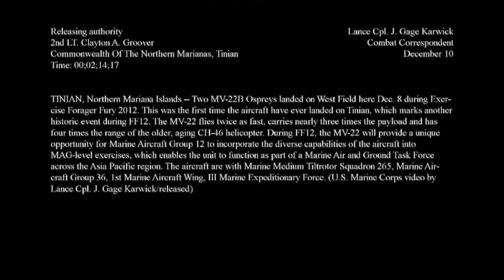MUST SEE!!! Flight of two U.S. Marine Corps MV-22 Osprey make historic landing on Tinian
Flight of two U.S. Marine Corps MV-22 Osprey make historic landing on Tinian

Two MV-22B Ospreys landed on West Field here Dec. 10 during exercise Forager Fury 2012.  These were the first Ospreys to land on Tinian, which marks another milestone achieved during the exercise.  When compared to a CH-46E Sea Knight helicopter, the MV-22 is roughly twice as fast, can carry nearly three times the payload and has approximately four times the radius.  Additionally, the MV-22 has the ability to operate at much higheraltitudes and refuel while airborne.  The aircraft are with Marine Medium Tiltrotor Squadron 265, Marine Aircraft Group 36, 1st Marine Aircraft Wing, III Marine Expeditionary Force. (U.S. Marine Corps video by Lance Cpl. J. Gage Karwick/released)